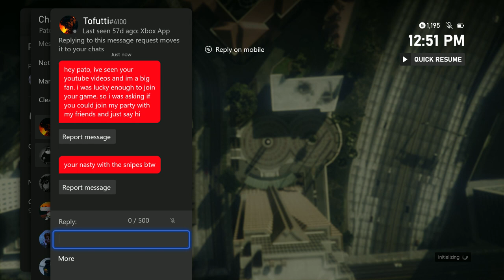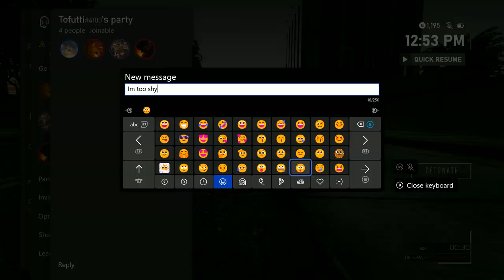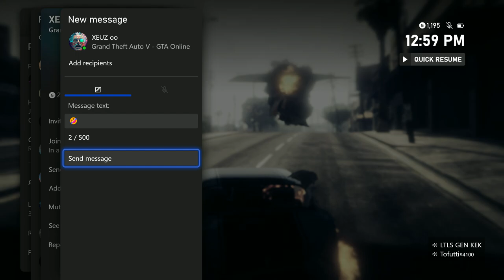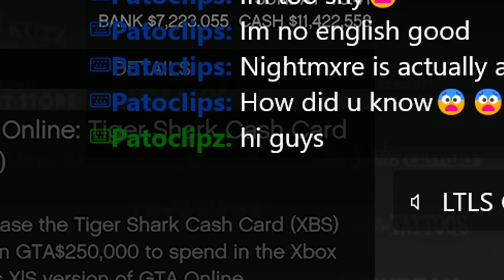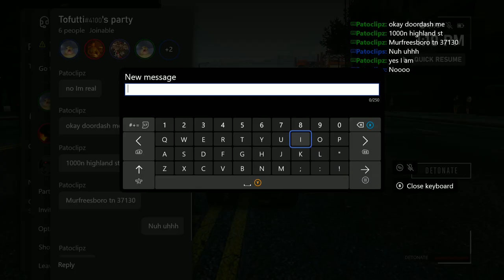My own fans try to jump me?😱😩